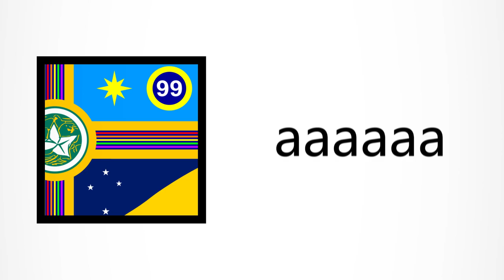citpmhe scarlet zone technique